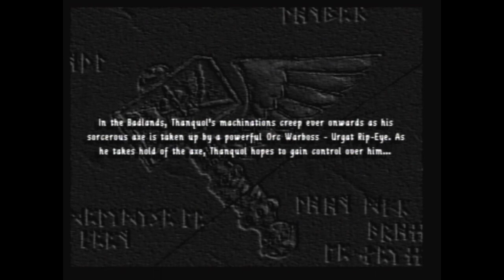Warhammer Shadow Of The Horned Rat Ironman Mode Challenge - part 3 | Sven Carlsson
Hey guys, welcome back to part 3 of Warhammer Shadow Of The Horned Rat Ironman Mode Challenge. On to the next mission as the Grudgebringer army is hired by Border Prince Sven Carlsson to capture rogue Border Prince Otto Hiln who is collaborating with the Skaven